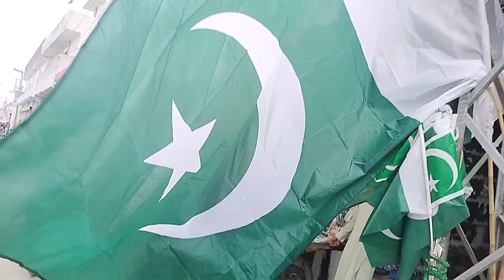August 10, 2024 Hazro City